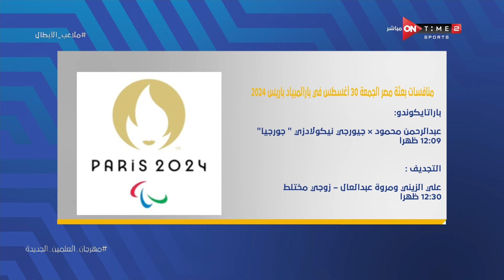أيمن مصطفى يستعرض نتائج بعثة منتخب مصر يوم الخميس 29 أغسطس في بارالمبياد باريس 2024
ملاعب الأبطال - أيمن مصطفى يستعرض نتائح منافسات بعثة منتخب مصر يوم الخميس 29 أغسطس في بارالمبياد باريس 2024